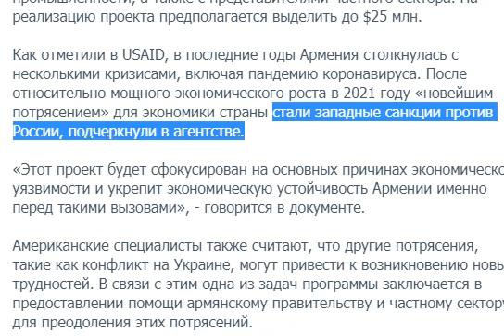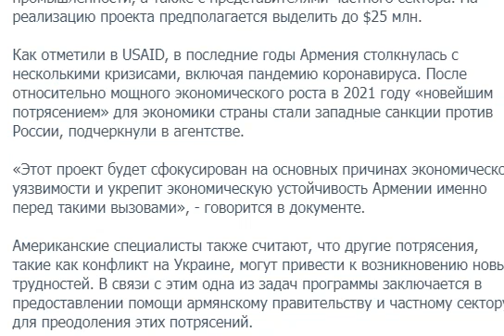"США выделяет 25 млн. долларов для укрепление экономики Армении, а экономика Армении в руках России"